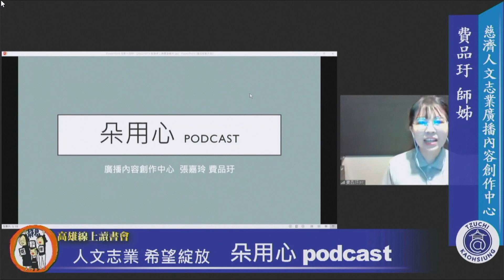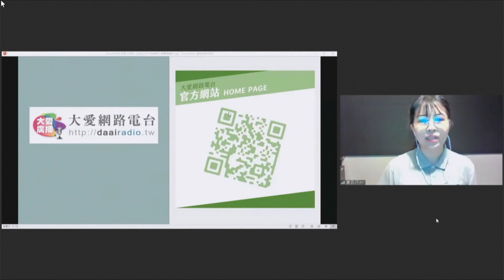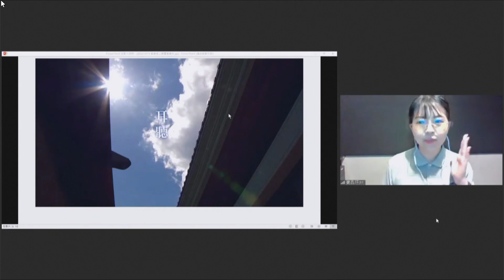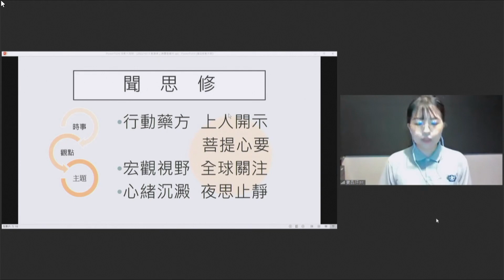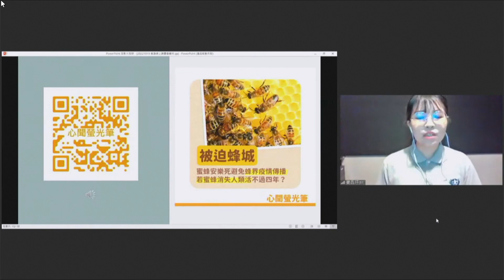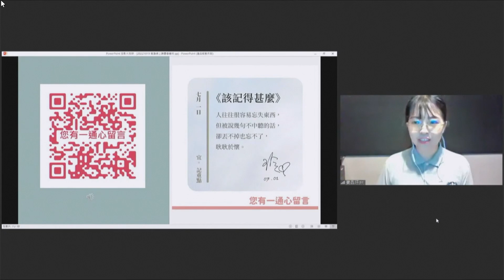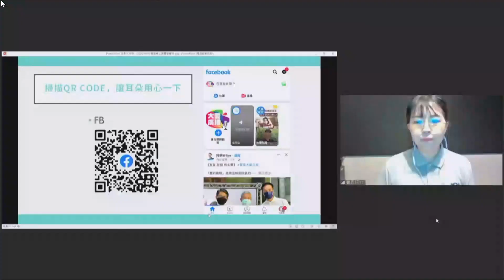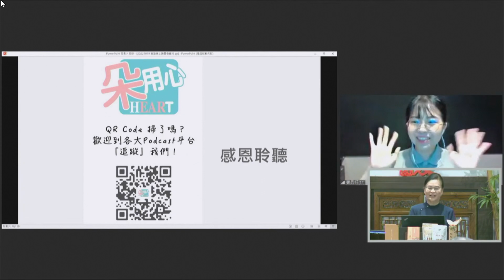20221019 “Podcast, Give it a Try” by Binyu & Jialing, Tzu Chi Culture and Communication Foundation